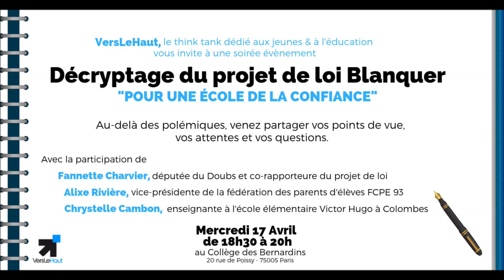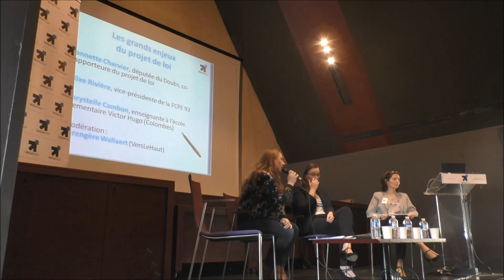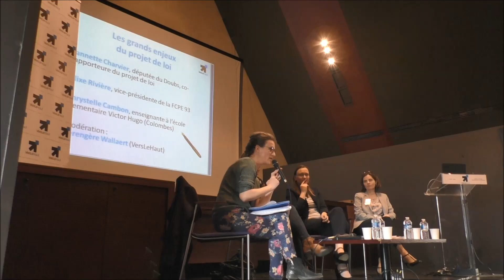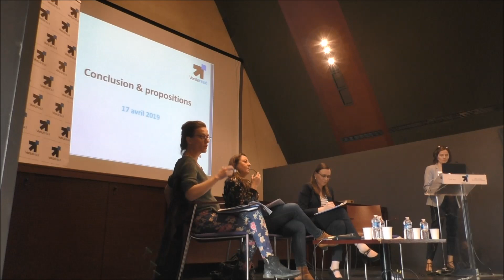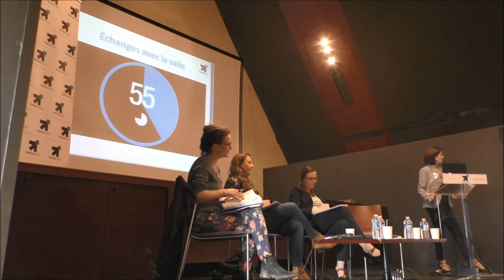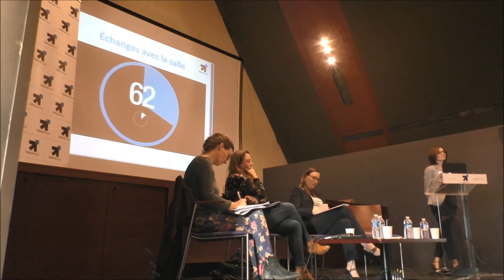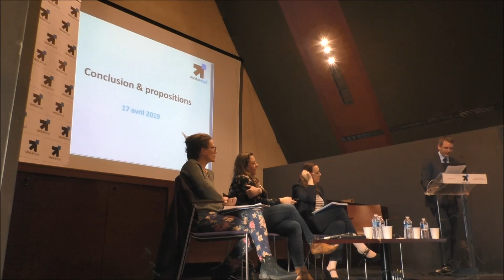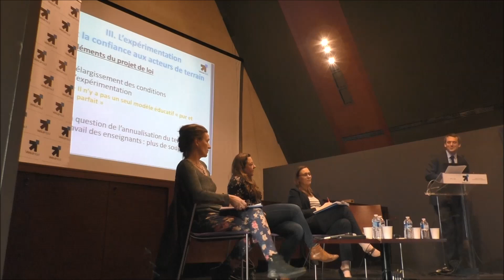Soirée événement “Décryptage du projet de la loi Blanquer” – 17 avril 2019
Le mercredi 17 avril 2019 a eu lieu la soirée d’échanges et de décryptage autour du projet de loi Blanquer.

Au-delà des polémiques les participants ont pu partager leur point de vue et leurs questions en présence de Fannette Charvier, députée du Doubs et co-rapporteure du projet de loi, Alixe Rivière, vice-présidente de la fédération des parents d’élèves FCPE 93 et Chrystelle Cambon, enseignante à l’école élémentaire Victor Hugo à Colombes (Hauts-de-Seine).

Cet événement a réuni plus de 100 personnes au Collège des Bernardins.

Les interactions entre les différents intervenants et le public ont été fructueuses et ont ouvert de nouvelles pistes de réflexion autour du projet de loi “pour une école de la confiance”.

Marc Vannesson, délégué général de VersLeHaut, a eu l’occasion de présenter l’analyse et les propositions de VersLeHaut pour le projet de loi Blanquer.